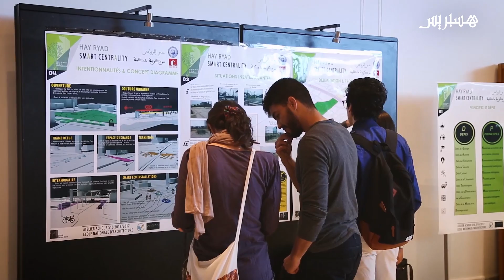البيئة والمدينة الذكية